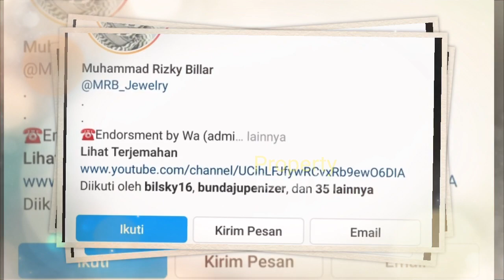SEBEL!! Nunggu Rizky Billar, UCAPiN ULTA pada LESTY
Jangan Lupa: _
Thankz!!..